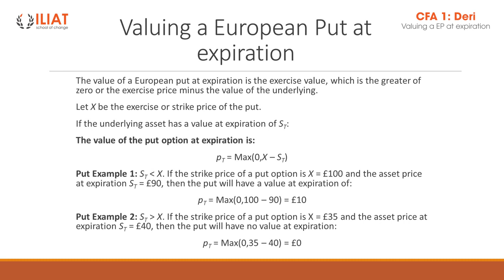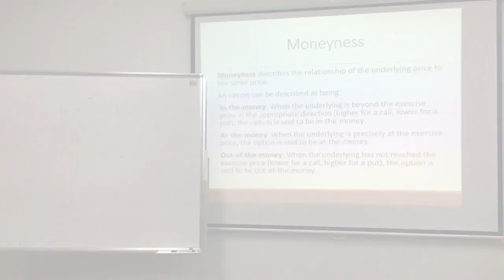ILIAT CFA1 DERI R2 15 Valuing a European Put at expiration